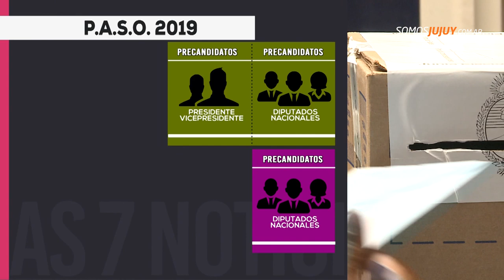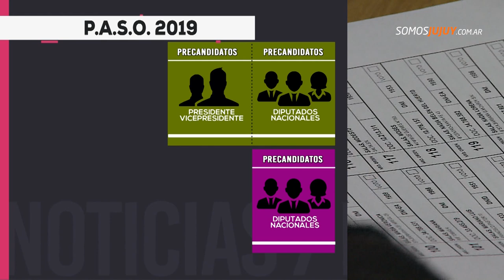Cómo cortar boleta, cuándo el voto es válido y cuándo es nulo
Se acercan las PASO y hay datos básicos a conocer para perder el miedo a la hora de ejercer el voto.